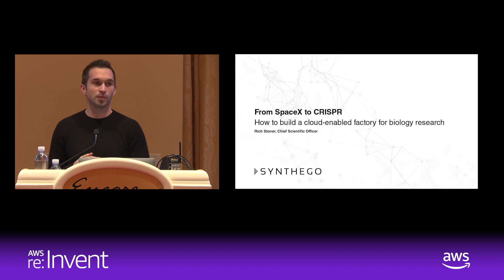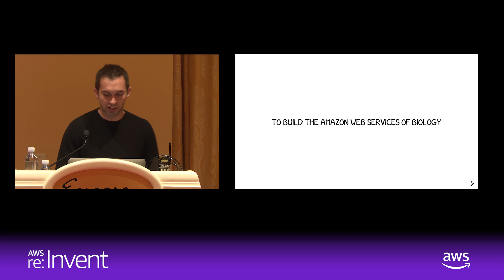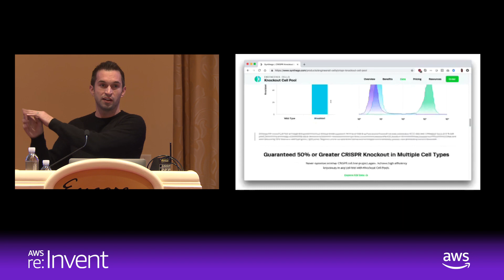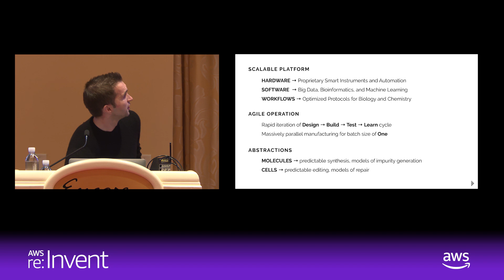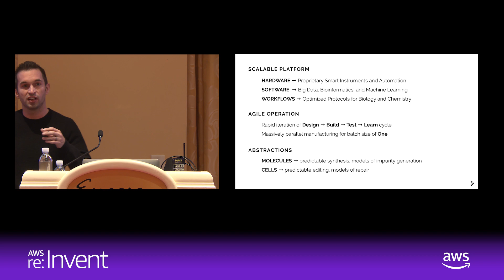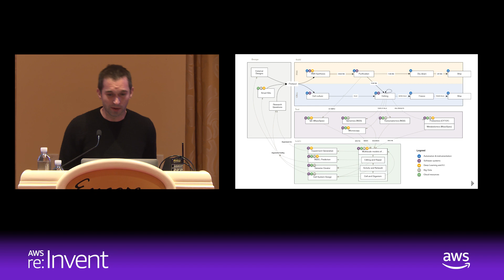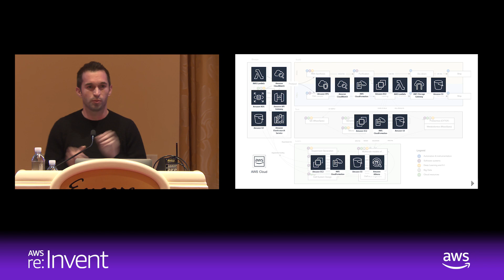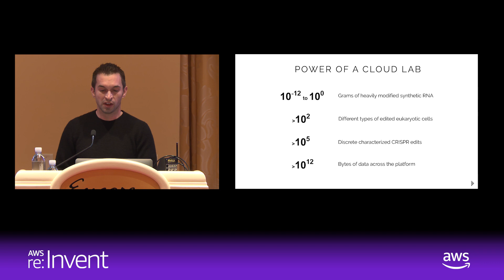From SpaceX to CRISPR: How to Build a Cloud-Enabled Factory for Biology Research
Learn more about AWS Cloud Computing in Healthcare & Life Sciences

Lightning talk by Rich Stoner, CSO, Synthego